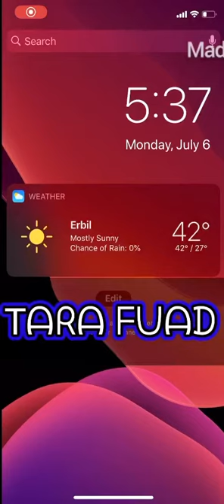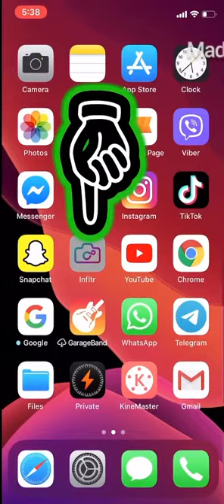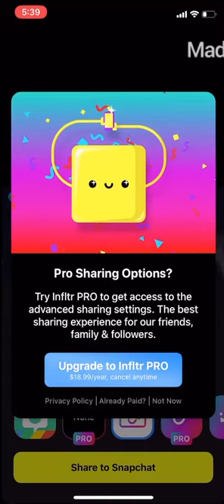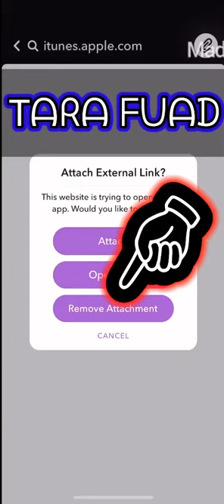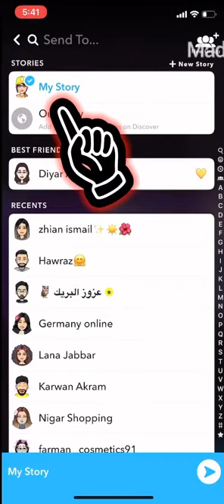چۆنیەتی بلاوکردنەوەی ڤیدیۆ زیاتر لە (١)دقە لە سناب چات» نشرفیدیو اکثر من دقيقة واحدة فى سناب جات